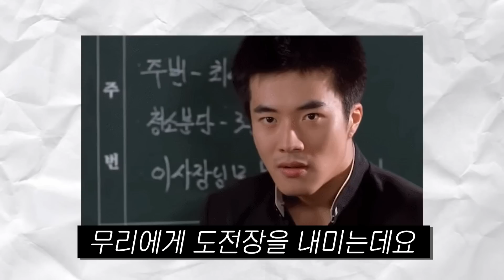씰룩거리는 낭자애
왈도쿤,장마군,델로,하우카우,통깡 릴레이 소설 써보았습니다.

섬네일 : 니코
영상편집 : 닉웡